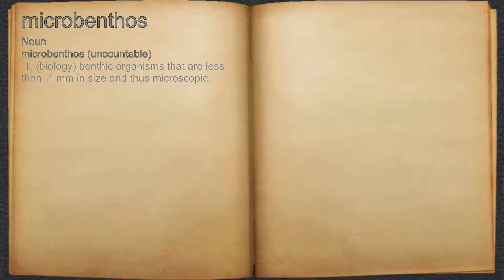What does microbenthos mean?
A spoken definition of microbenthos.

Intro Sound:
Typewriter - Tamskp